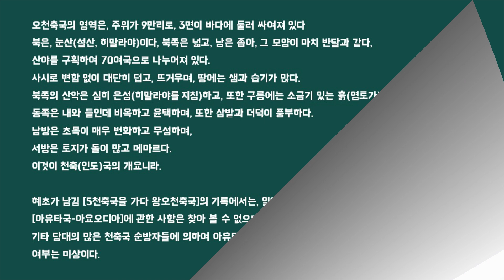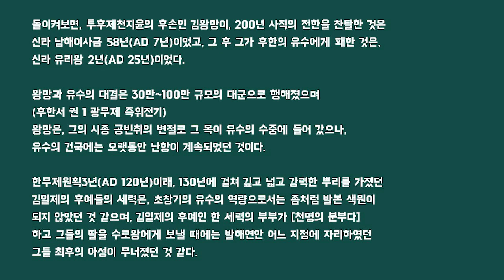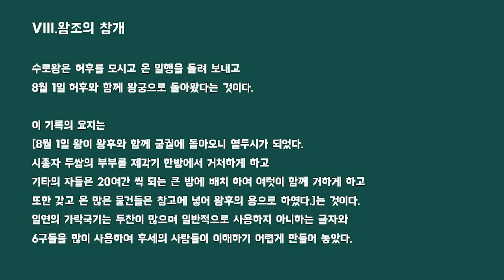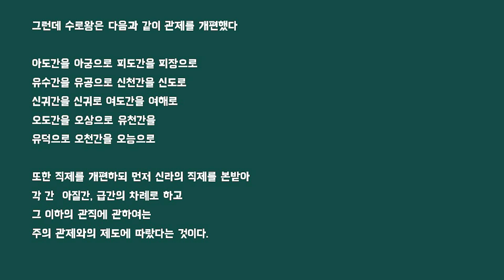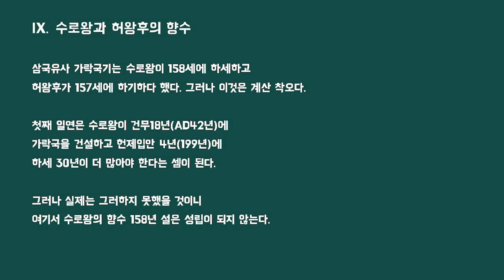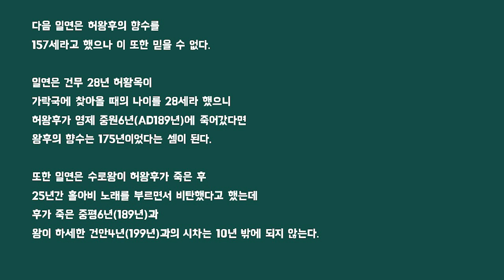가야사를 읽다 | 3.잘못 알려진 허왕옥의 실체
왜곡과 횡설수설에 가려진 진짜 가야를 이야기하다 - 3.잘못 알려진 허왕옥의 실체